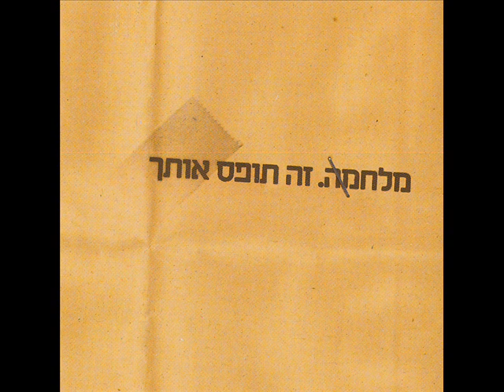מלחמה זה תופס אותך-03-בצה"ל מרוצים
מילים: ציטוט מחדשות ערוץ 1, כפי שנכתב ע"י דורון רוזנבלום במוסף הארץ.
לחן ושירה: יאיר שמרת.
קולות: ניר קראים, יאיר שמרת, אור רווה, לירן קהת.
מיקס: ליאור ברוש